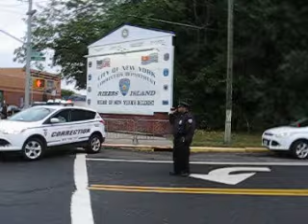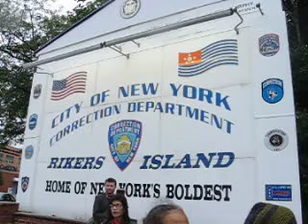March to Shut Down Rikers Island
ResistRikers @ March to SHUT DOWN RIKERS ISLAND. 19 Ave & Hazen St, Queens, NY. Oct.3.15.

Saturday, October 3rd, join ResistRikers & friends in a march to shut down Rikers Island. Featuring artwork & props by The People's Puppets of Occupy Wall Street. RAIN OR SHINE.

3pm meet-up in front of the Rikers Island sign, followed by a speak out, march, and more! Bring your voice, banners, friends, and family. All are invited to speak about their experiences.

Directions: Q100 bus to the Rikers Island sign (right before the bridge) at the intersection of 19 Ave. & Hazen St. in Queens, from one of the following subway stations: (N/Q) Astoria-Ditmars Blvd, (F) 21 St- Queensbridge, (E/M/R) Queens Plaza, or (G) Court Square.

WE DEMAND AN END TO TORTURE IN NYC!
Rikers Island is NYC's Abu Ghraib, where individuals in need of care are instead caged, languishing both mentally and physically; a place where those suffering illnesses are tortured not treated, denying them the most basic of human rights.

WE DEMAND AN END TO CRIMINALIZING POVERTY!
Most people incarcerated on Rikers Island have not been convicted of a crime. They are unable to afford bail and awaiting their next court appearance and/or trial. NYC's Tale of Two Cities forces the poor and innocent to endure a culture of violence, rape, and overall barbarism that no human should be subject to.

WE DEMAND AN END TO DECEPTIVE REFORMS!
Mayor de Blasio shows up for photo shoots in newly renovated portions of the jail complex, while most of it remains in a state of serious disrepair and deterioration. There are frequent sewage backups and water main breaks. The floors and ceilings are crumbling. The heating and ventilation systems don't function properly. There are rotting showers, toilets, and sinks.

WE DEMAND AN END TO OPPRESSION!
NYC Department of Correction and the Correction Officers Benevolent Association have reaped the benefits of inequality and bloodshed for far too long. Too many lives, homes, and hearts have been destroyed so that a morally bankrupt system may flourish.

NO MORE!